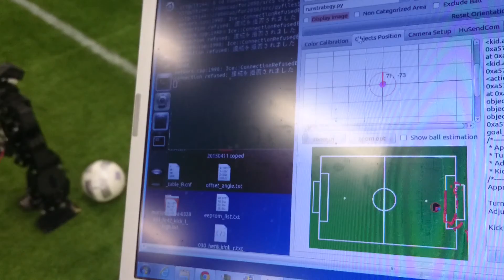150701_masterにアップした戦略のチェック，2015年度ボールのチェック